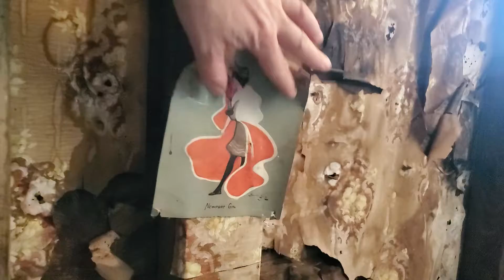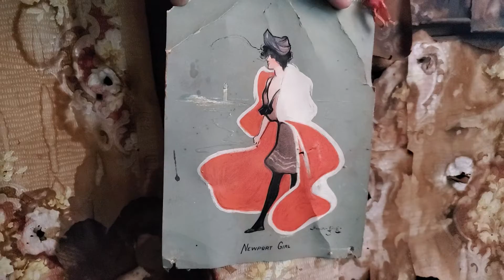Old Farm House in New Hampshire: Home Built in the 1700s has direct ties to the American Revolution